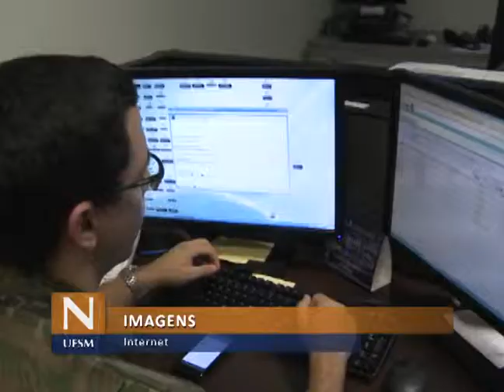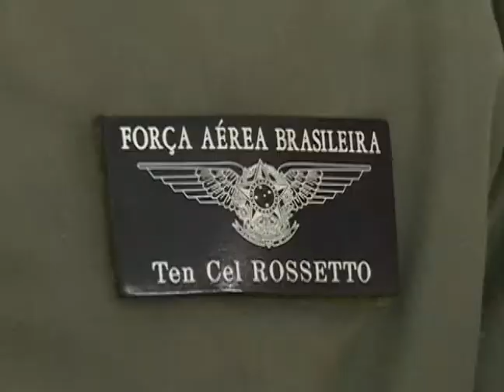Notícias da UFSM - Operação Laçador